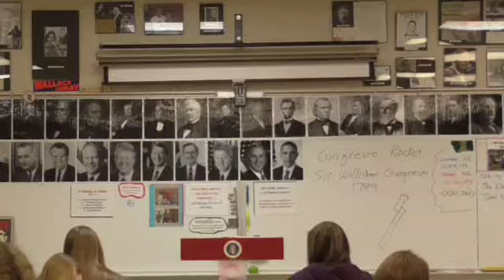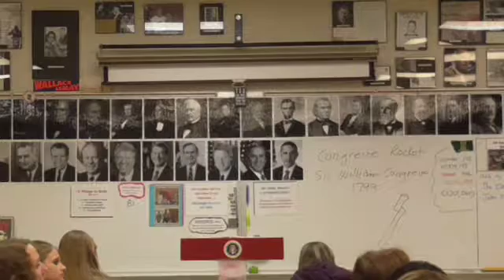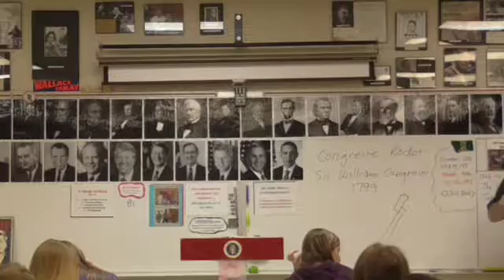08 W1812 10